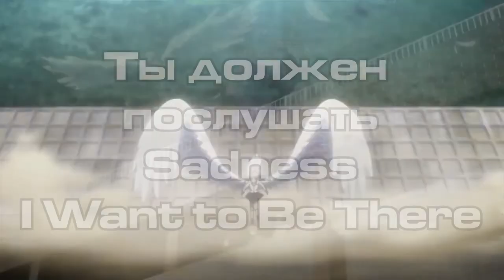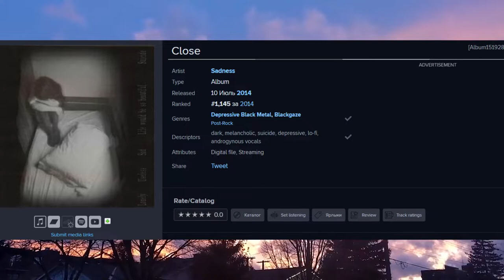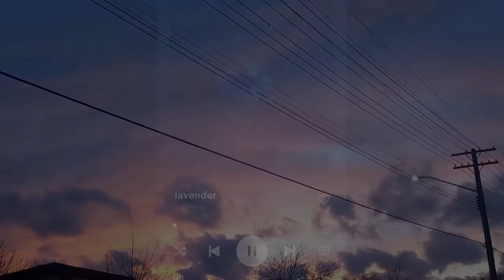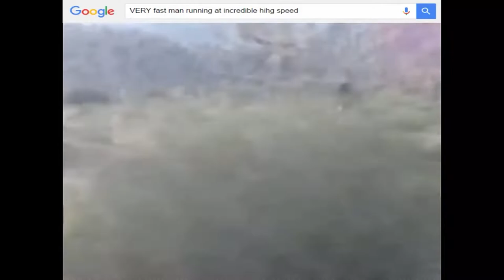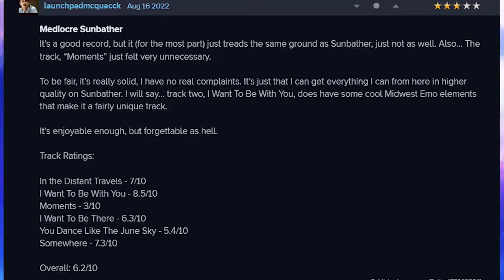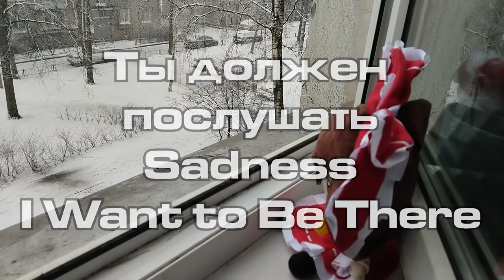ПОЧЕМУ ТЫ ДОЛЖЕН ПОСЛУШАТЬ I WANT TO BE THERE?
Поясняю, почему Sadness классный музыкант и новатор в жанре Blackgaze, а так же рассказываю свои впечатления о его главном альбоме "I Want To Be There".

Таймкоды:
00:00 - Вступление
01:47 - Чё за Sadness
03:44 - In The Distant Travels
04:21 - I Want To Be With You
05:18 - Moments
05:47 - I Want To Be There
06:28 - You Dance Like a June Sky
06:56 - Somewhere
07:50 - Ответ слушателям жопой
08:30 - Заключение
08:57 - Благодарности
09:17 - Как я стал дрейнером